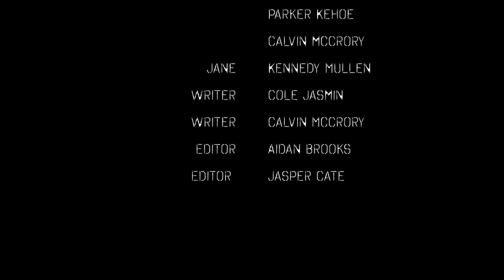2014 Halloween O Thon Detention Productions